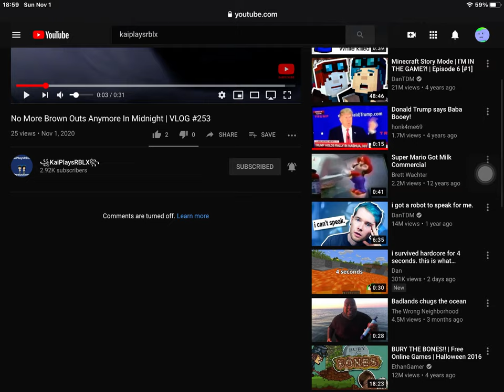Why is the comments turned off?